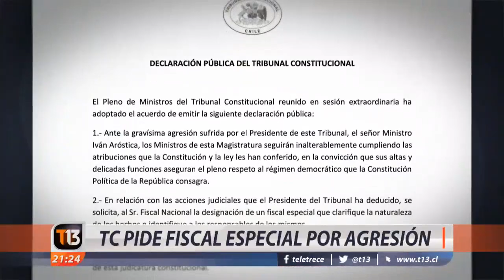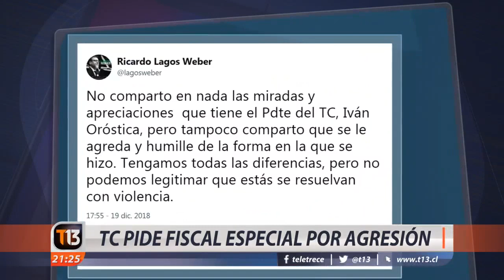Tribunal Constitucional pide fiscal especial por agresión a su presidente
Una condena transversal despertó la agresión que sufrió el presidente del Tribunal Constitucional, Iván Aróstica, que en plena calle, fue agredido con golpes, patadas y empujones. El organismo pidió al fiscal Jorge Abott la designación de un persecutor especial que investigue el hecho.